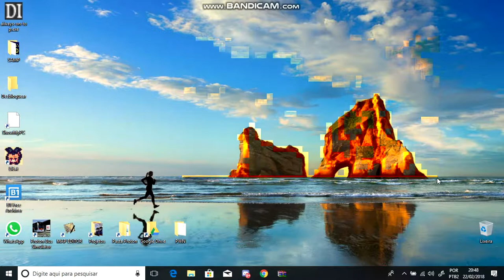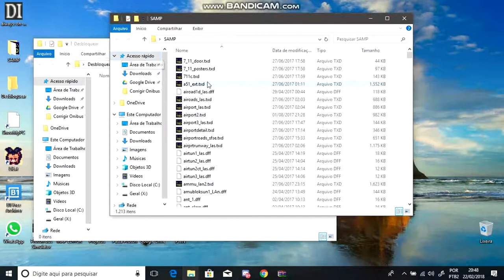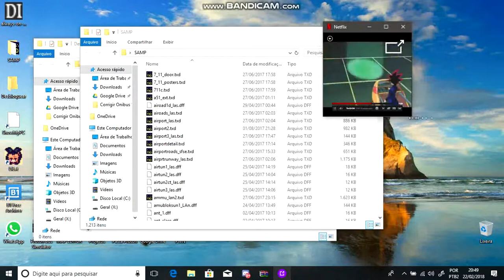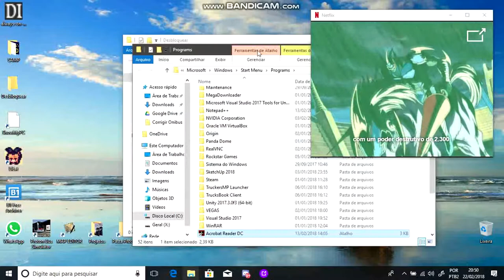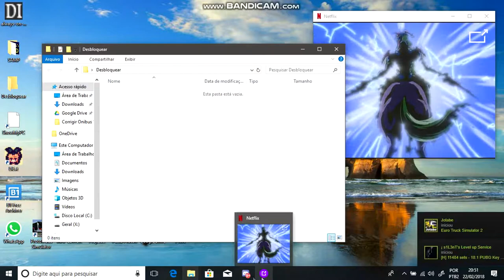COMO DEIXAR VÍDEOS E JANELAS DO WINDOWS SOBREPOSTA (FIXA)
Aprenda como colocar suas séries favoritas da Netflix, Amazon prime ou vídeos dos seus navegadores, aonde nenhum janela sobrepõem o vídeo, também é funcional com qualquer janela do Windows.